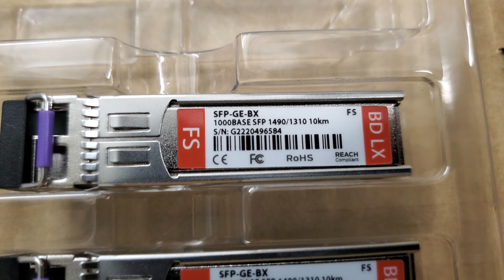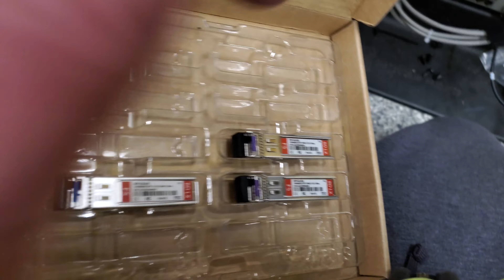500Mb DIA Fiber install using a 1310\1490 BIDI optic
Working on a DIA customer that had a larger requirement as a school.  Using the VFL to makes things faster but things go wrong quickly with the wind.  Tomorrow should be able to complete the setup.